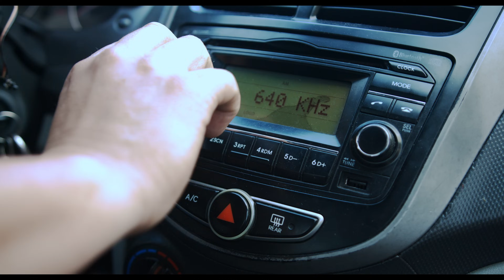Euler Caicedo - Mix La Herencia Vol.2 (Official Video)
Estimada familia,
quiero tomarme un momento para decirles que su amor y lealtad significa todo para mi ❤️

Han sido años de mucho esfuerzo y sacrificio, pero cada uno de ustedes ha sido fuente de constante motivación y aliento para mi.

A veces, las cosas no han sido fáciles pero gracias a Dios y a su apoyo inquebrantable, he encontrado la fuerza y la determinación para seguir adelante y nunca renunciar a mi pasión por la música.

A si que gracias, una y mil veces, por estar ahí desde el principio y por seguir creyendo en mi.

Con cariño y gratitud, Euler Caicedo 🙏🏼

CREDITOS↙️
Euler Caicedo: Música

Dirigido por ALEJANDRO CONSTANTE  & RIO PRODUCCIONES